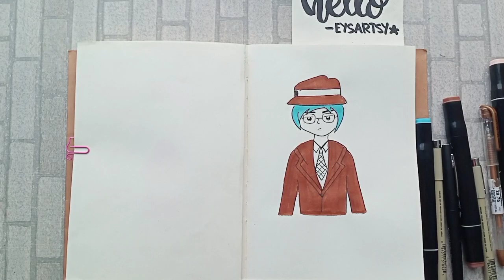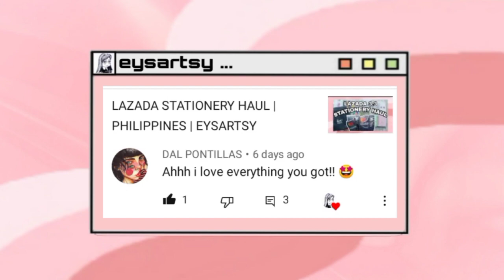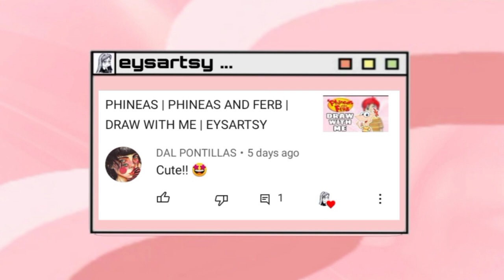PERRY THE PLATYPUS | PHINEAS AND FERB | DRAW WITH ME | EYSARTSY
PERRY THE PLATYPUS | PHINEAS AND FERB | DRAW WITH ME | HOW TO DRAW PERRY THE PLATYPUS | EYSARTSY

Hello everyone!
GOD BLESS

-Papermate Flair Medium
-Sakura Pens
-Scribbler Brush Pens
-Water Color Markers
-Sketch Book